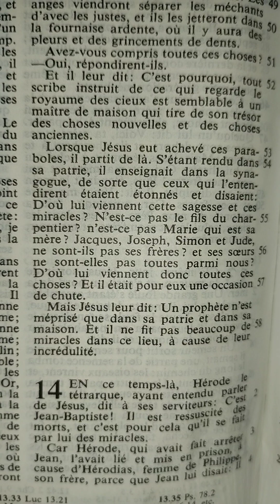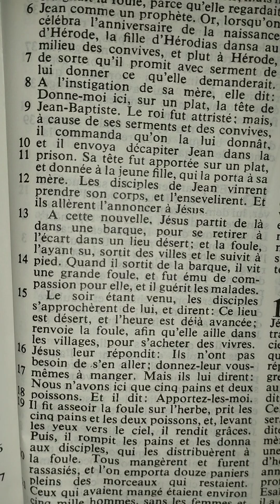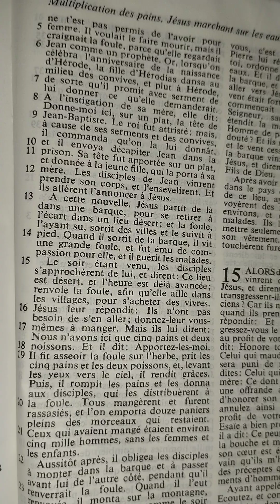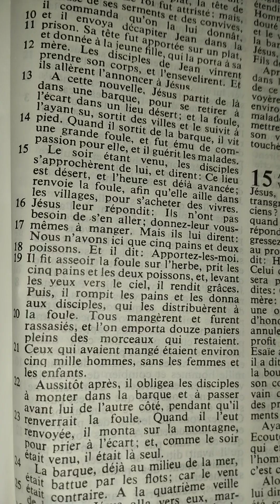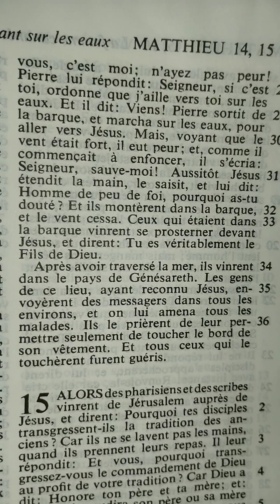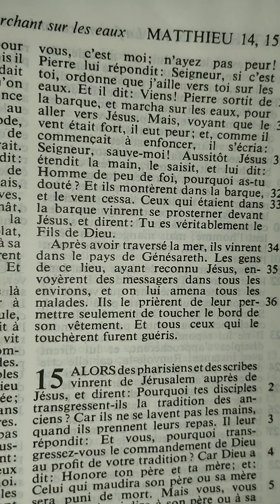Matthieu chapitre 14 (miracles de Jésus Christ)